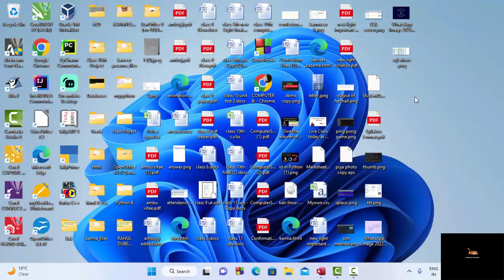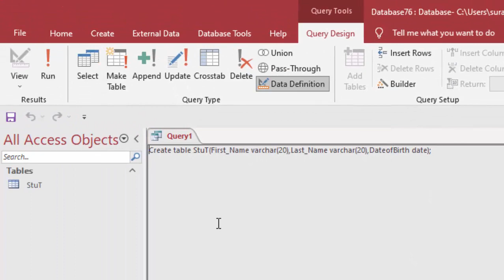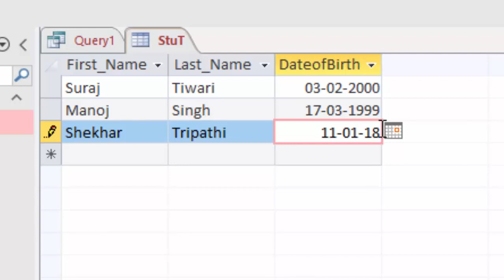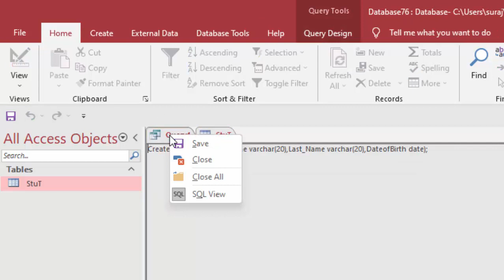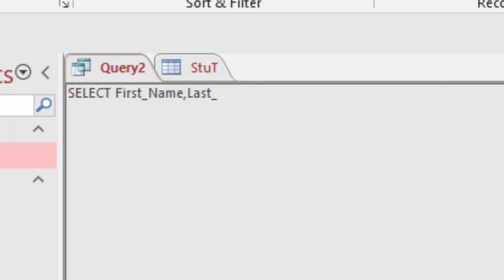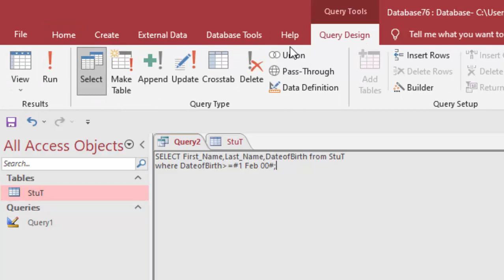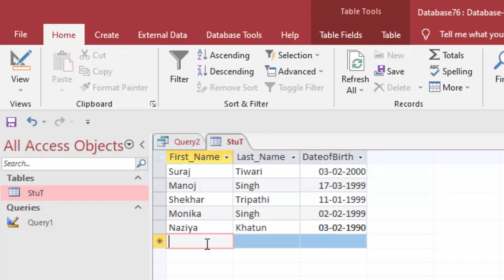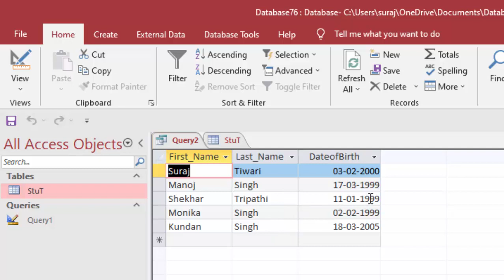Creating SQL Query for Date in Microsoft Access 2019@COMPUTEREXCELSOLUTION